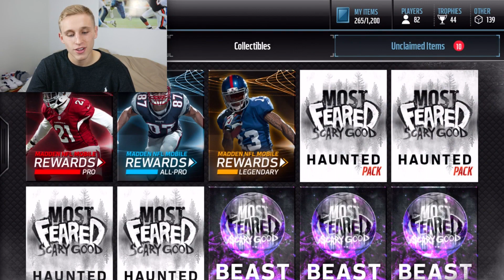INSANE NEW UPDATE! MOST FEARED EXTENSION! Madden Mobile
Outro: Low Life Trap Remix (Apato remix)

-Created by BeatsByNevs - Check him out!

Welcome guys! I mainly play Madden Mobile, as you can tell by the name. Don't freak out though if I play different games, I like to play lots of different stuff. I really hope you enjoy, and I'm a super gooby dude so here is my cringe warning. Peace homies (:

Madden Mobile Pack Openings
Madden Mobile Gameplay
Madden Mobile Coin Guides